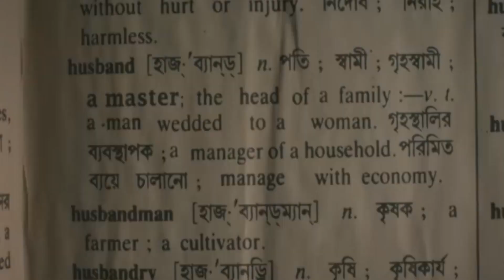ডিকশনারি Game এ কে জিতলো, আবির না নুসরত? | Dictionary | Exclusive Interview | Abir | Nusrat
Bratya Basu's film Dictionary tells a story that revolves around the lives of the married couple Ashok and Smita played by Abir Chatterjee and Nusrat Jahan